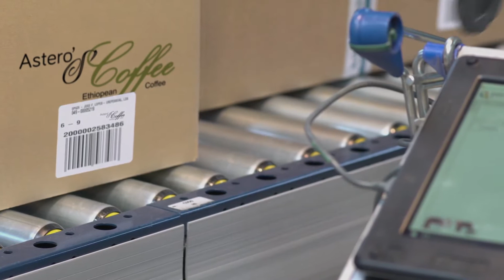Astero's Ethiopean Coffee Germany